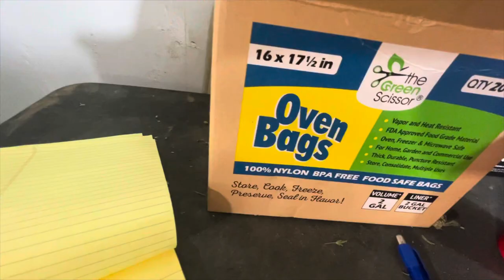TRIMEANDO EN CALIFORNIA